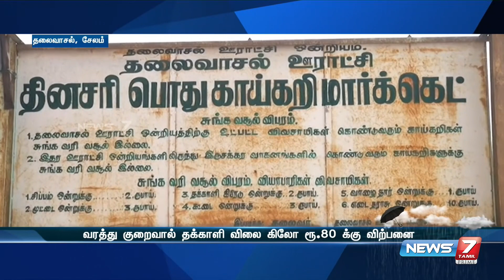தக்காளி விலை உயர்வால் விவசாயிகள் மகிழ்ச்சி